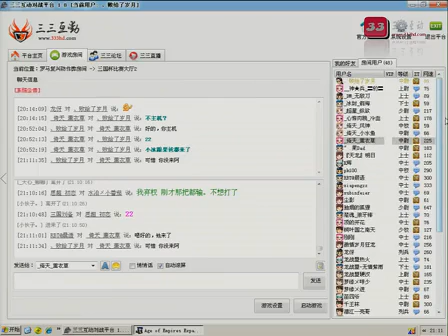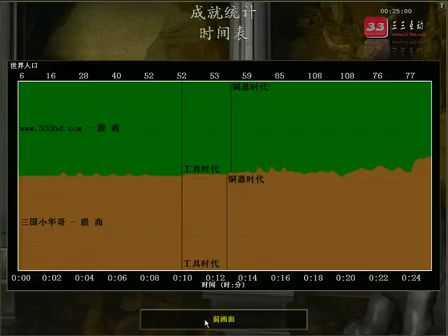3q7 4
Ngày Đánh: 6/7/2013
Thể Loại: Shang Hỗn Mã

Upload By: Cnaoe.com